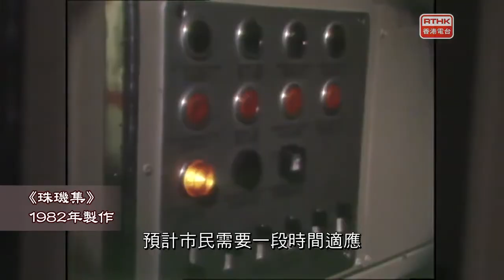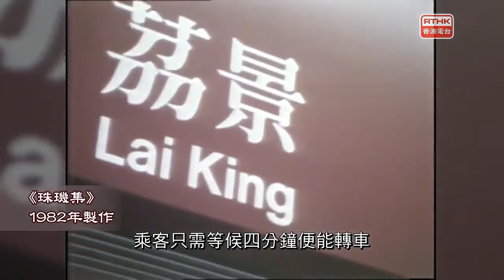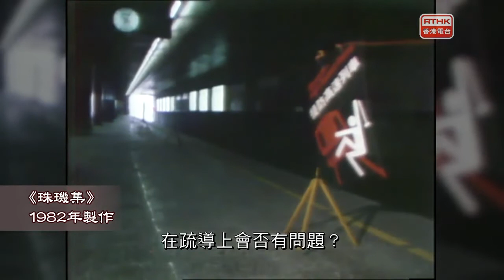快閃香港：地鐵荃灣線通車（上）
回顧1979年，香港地下鐵路系統首次通車，初期只有觀塘線。1982年荃灣線亦投入服務，如何令乘客順利從兩條不同路線轉車到達目的地，是乘客好關注的議題。